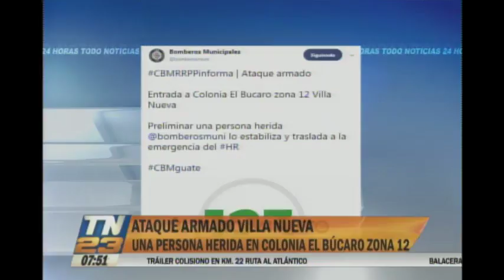Ataque armado en la zona 12 de Villa Nueva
Una persona resultó herida
El incidente ocurrió en la colonia El Búcaro de Villa Nueva. Bomberos Municipales estabilizaron a la víctima y la trasladaron al Hospital Roosevelt.